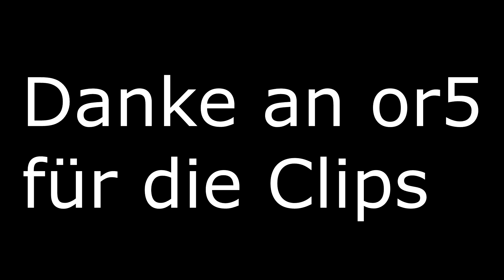CW Clips #46 | MIT STIMME | PYX Join | snsei